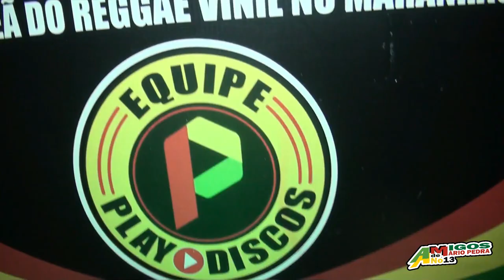AMIGOS DE MARIO PEDRA ANO 13z